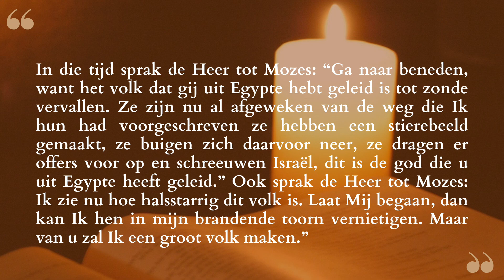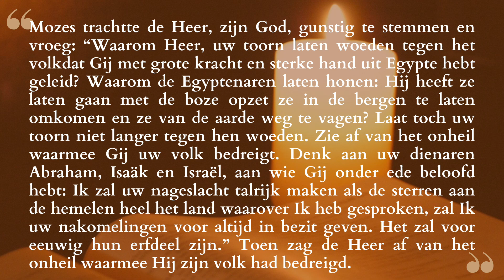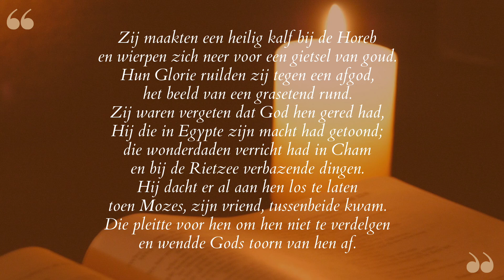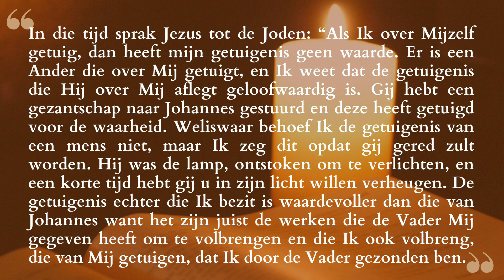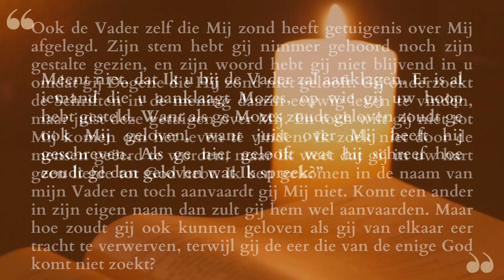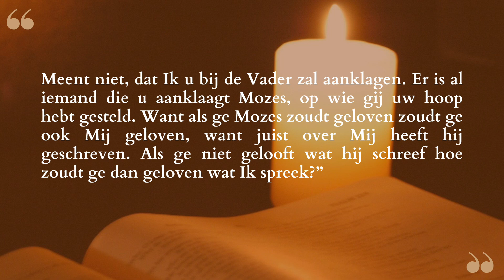Lectio Divina in het Nederlands 14/03/24